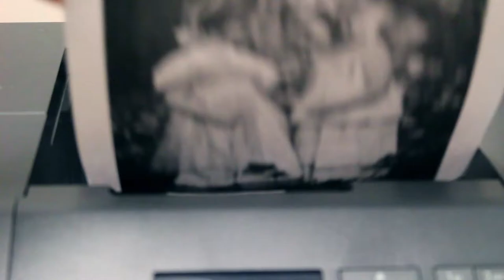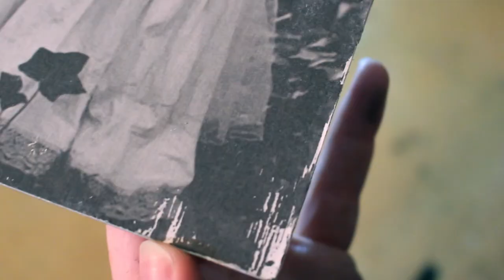How To Image Transfer with Gel Medium EASY!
I was sent the Creative Mark Image Transfer Kit from Jerry's Artarama!!

Here are the steps if you want to copy to use for your own image transfers:

Step 1: Flip your image horizontally - the transfer process causes everything to reverse
Step 2: Print out on a laser printer - inkjet isn't water resistant and will bleed (could be cool though? I'm feelin a test!)
Step 3: Cut off excess paper from around your image - this helps centering your photo onto the surface
Step 4: Using the sponge brush from the kit, apply the SOHO Gloss Gel as evenly as possible to your surface (thicker the layer, the more the image will transfer)
Step 5: Apply your image face down
Step 6: Using your ArtSwipe Card from the kit, squeegee out all the bubbles - work from the center out toward the edges (don't go too crazy and squeeze out all the Gloss Gel, but some will inevitably come out. No worries! Just wipe off with your finger or a papertowel)
Step 7: Let dry for at least 4 hours (granted, if you apply the Gloss Gel an inch thick you most likely will have to wait longer.
Step 8: Using regular ol' water in your Spritz Bottle saturate the entire back of the paper - if white spots appear, don't pay them any mind... it's most likely where a little Gloss Gel got onto the back, but it won't affect anything
Step 9: Gently rub off the paper pulp until the image is visible. This will appear much clearer wet vs. dry. If you aren't sure if it's finished: let it dry and any parts that have white haziness on it will need to be rubbed more.
(Repeat step 9 until the image is clear when dry)

Voila! You are finished and it's time to party like it's 1999!